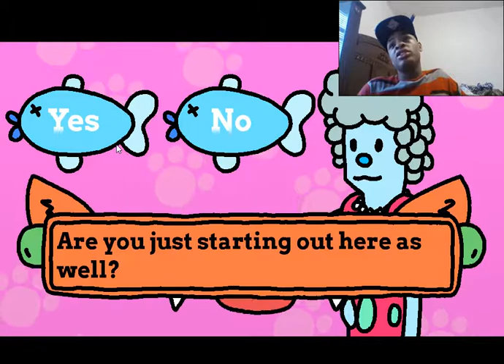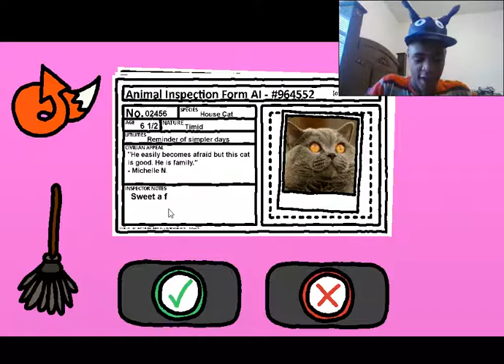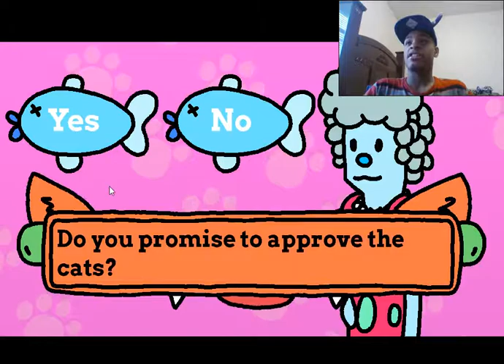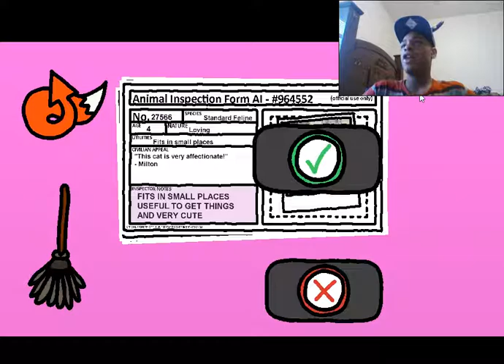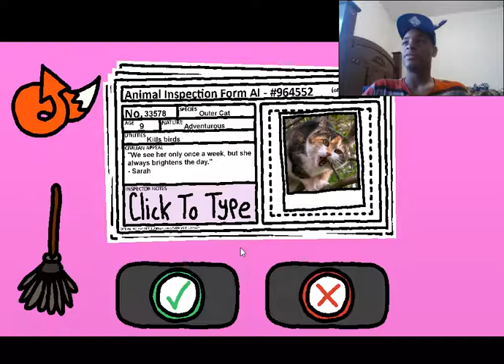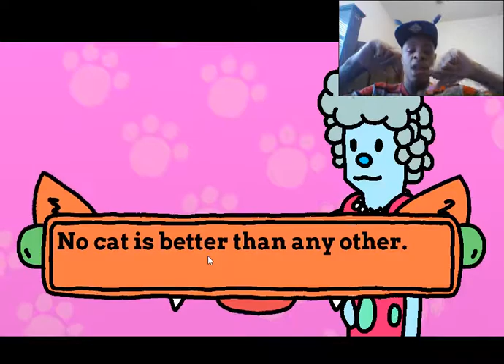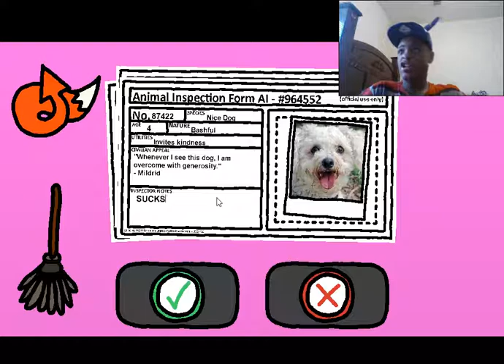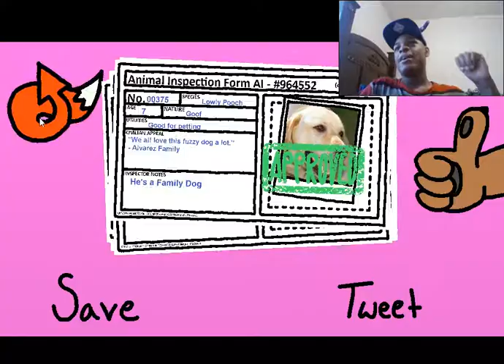SAVE THEM OR KILL THEM? | Animal Inspector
IT WAS AWESOME TO PLAY THAT AWESOME GAME!!